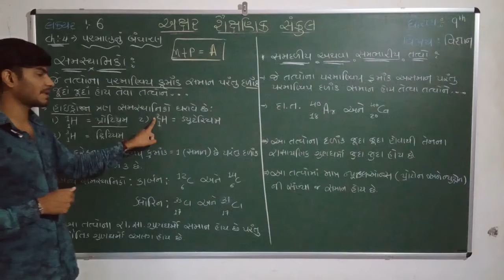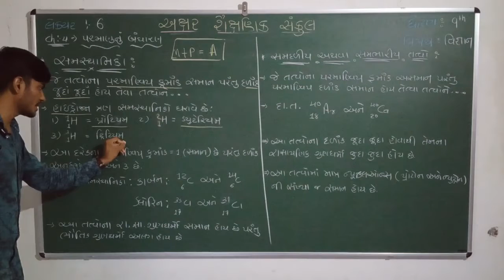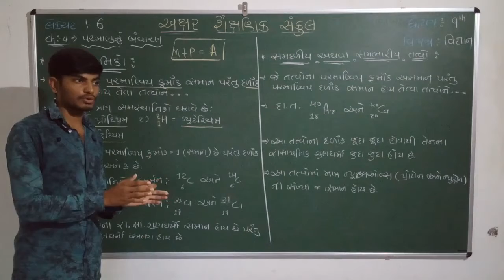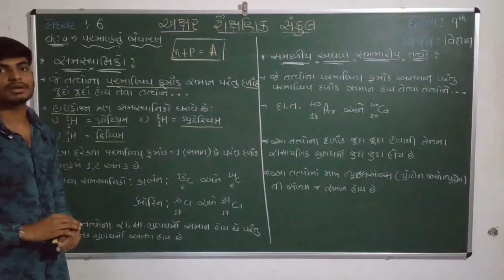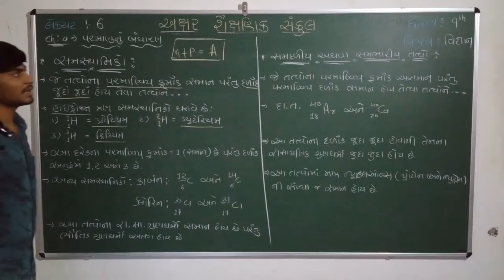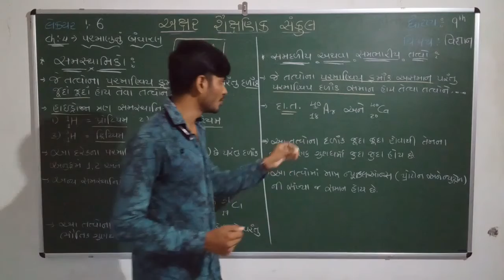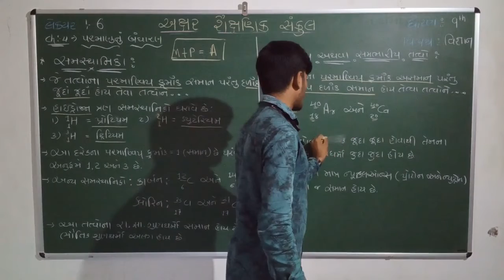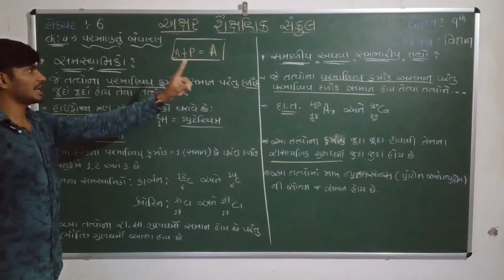STD 9 || SCIENCE || CH 4 || PART 6